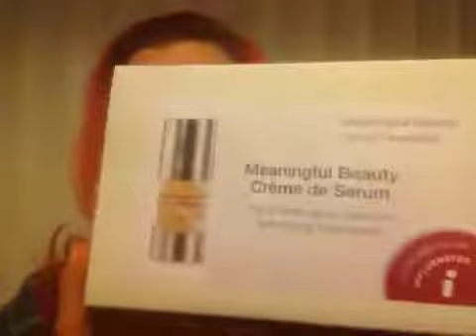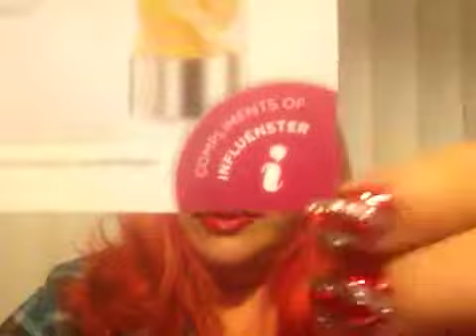Influenster box!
Talking about Meaningful Beauty Serum that I received from Influenster to try!